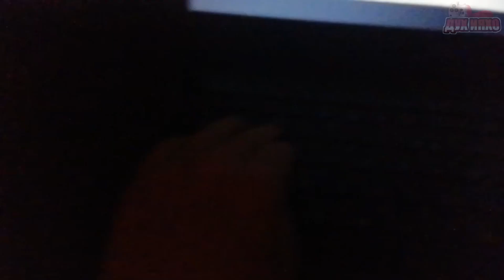Spore | Самые Необычные Баги и Глюки в Спор №2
В этом видео я покажу некоторые необычные баги и глюки в Spore.
Я решил сделать это видео про баги, потому что мне пока что не хочется делать, скажем так, бессмысленные видео. Обзор на чудиков будет, но только тогда, когда я захочу его сделать. А пока что я хочу делать более полезные видео.

Эпизоды:
00:00 - Начало
00:18 - Баги
03:42 - Конец